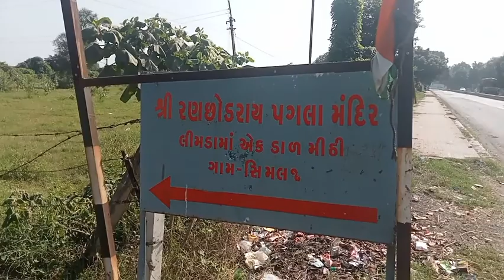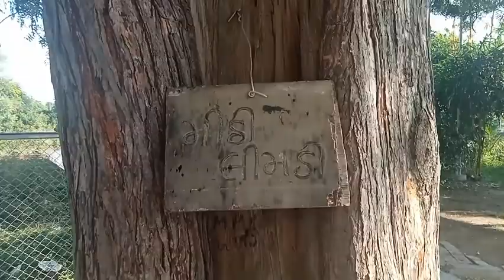લીમડા માં એક ડાળ મીઠી || Limda ni ek dal mithi |@mrindiankishan#dakor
ડાકોર-ઉમરેઠ માર્ગ પર સીમલજમાં 'લીમડાની એક ડાળ મીઠીદ તરીકે એક પ્રસિદ્ધ સ્થાનક આવેલું છે. લોકોક્તિ મુજબ ભગવાન શ્રીકૃષ્ણ દ્વારકાથી ભક્ત બોડાણા સાથે ડાકોર આવતા હતા ત્યારે સવારે ઉમરેઠ માર્ગ પર ગાડું ઊભું રાખીને દાતણ માટે ત્યાં લીમડાની એક ડાળ પકડી હતી. જે પ્રભુના સ્પર્શથી મીઠી થઈ ગઈ હતી. જે આજે પણ મીઠી જ છે એવું મનાય છે. 'શ્રદ્ધાનો હો વિષય તો પુરાવાની શી જરૂર